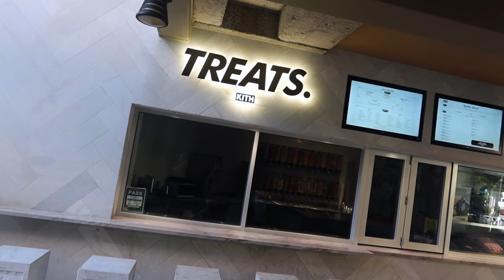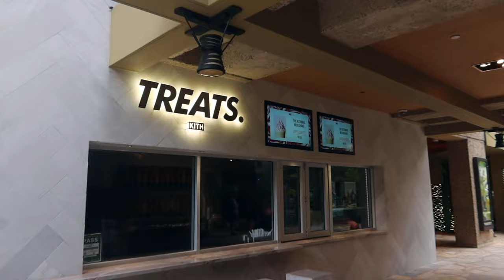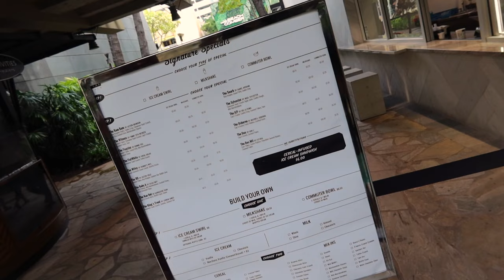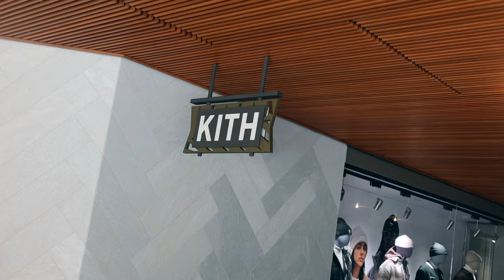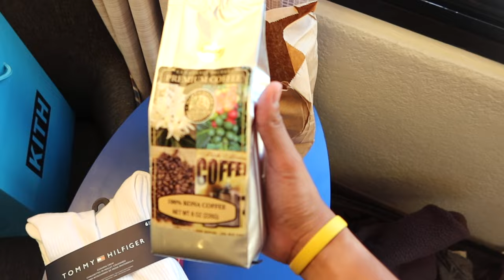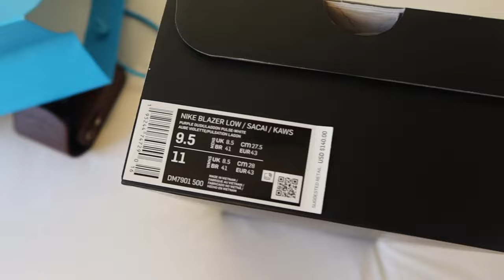Sneaker Shopping in Hawaii!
You wouldn’t expect it, but there’s quite a nice sneaker scene in Hawaii. We just so happened to stop by a few shops while there on vacation, be sure to check out the video. A tad overdue - clips are all from December 2021.

➥ Details about the stores I checked out:
 📍Kith Hawaii
2301 Kalakaua Ave

 📍Harbors Vintage - Waikiki
2301 Kalakaua Ave

 📍BAIT Honolulu
1500 S King St.

➥ Equipment used for filming:
Canon Powershot G7X Mark III
Rode VideoMicro Compact On-Camera Microphone
iPhone 11
Manfrotto PIXI Mini Tripod
Camera Grip Mount
LED Video Light